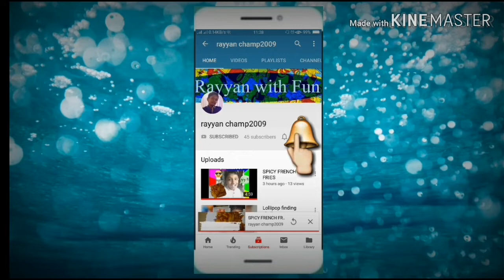BOAT RIDING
HI GUYS TODAY I WENT PORT GRAND AND DID BOAT RIDING IT WAS REALLY CALM AND RELAXING.